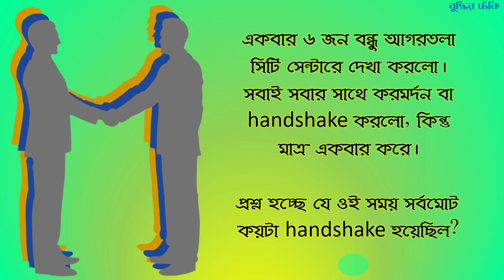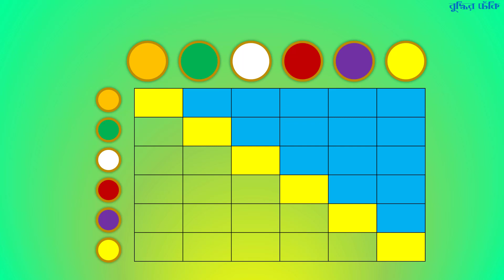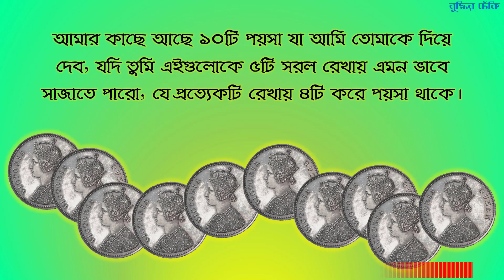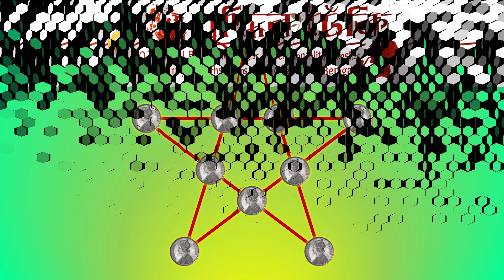সেরা দুটি অঙ্কের প্রশ্ন - 3 | Top 2 Best Maths Questions with Answers Maths Tricks | Buddhir Dhenki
সেরা দুটি অঙ্কের প্রশ্ন - 3 | Top 2 Best Maths Questions with Answers Maths Tricks | Buddhir Dhenki | বাংলা ধাঁধা | IQ Test | Maths Tips & Tricks | বাংলা মজার ভিডিও | বুদ্ধির ঢেঁকি | Buddhir Dhenki

✓ বুদ্ধির ঢেঁকির নিজের দোকান
খুঁজে নাও তোমার যা লাগে, on Amazon India!